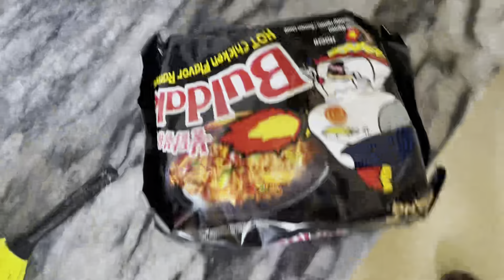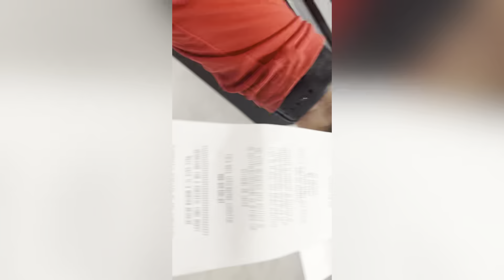Sirf 2 minutes se Reh gaya